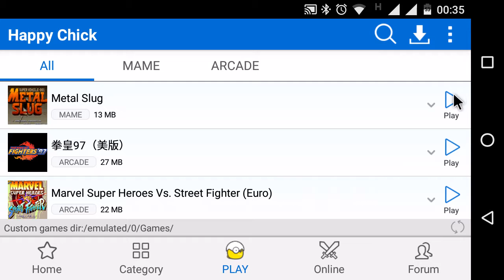Metal slug, Gameplay, Clássico!!! #1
Nostalgia no canal, relembrando a época que meus pais me buscavam no fliperama de cinta kkk.
Um abraço a todos,valew e vamos jogar :)